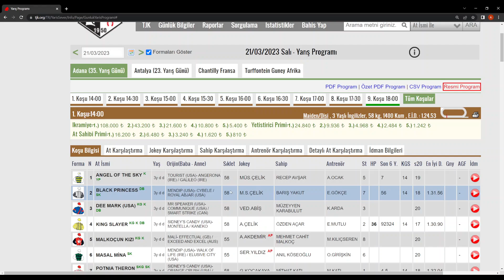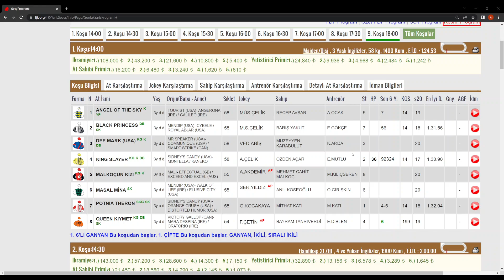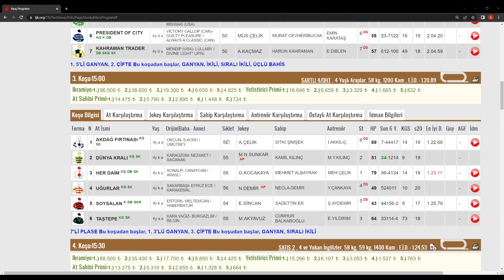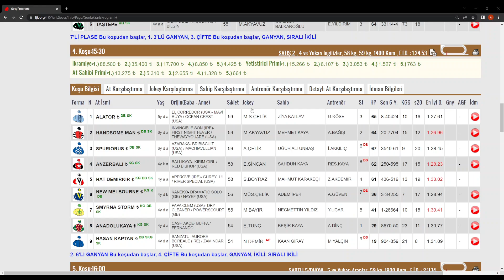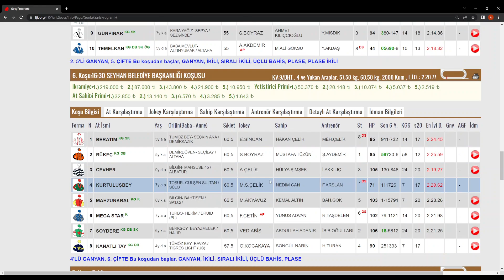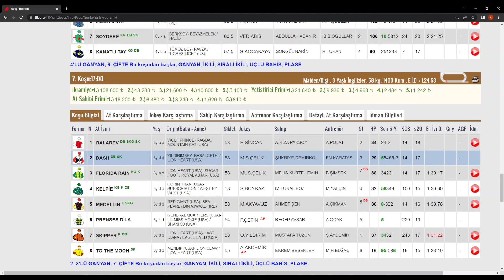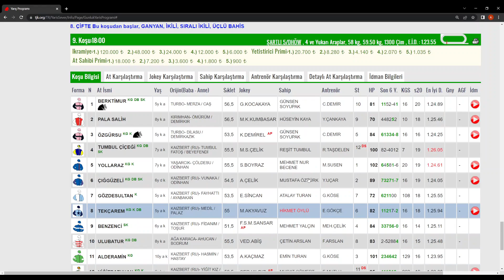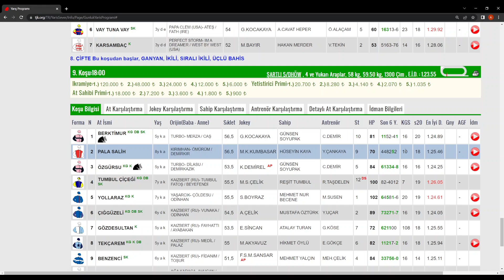21 MART 2023 SALI ADANA AT YARIŞI TAHMİNLERİ ADANA ALTILI TAHMİNLERİ GANYAN TAHMİNLERİ-TJK